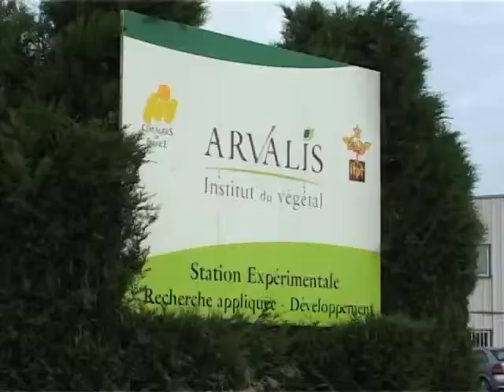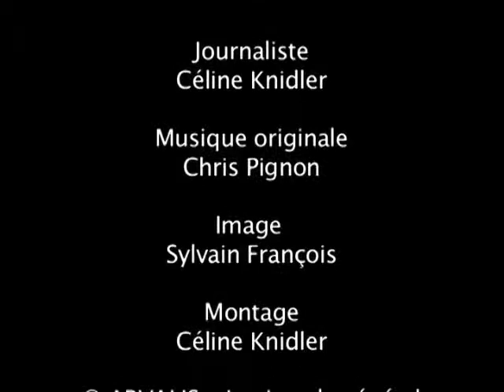5e Journées Internationales de la Pomme de Terre - ARVALIS-infos.fr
Benoist Leforestier, président du Comité Professionnel Pomme de Terre ARVALIS - Institut du végétal, nous présente les 5e Journées Internationales de la Pomme de Terre qui se tiendront les 10 et 11 septembre prochains. Cette manifestation s'inscrit dans le réseau PotatoEurope.